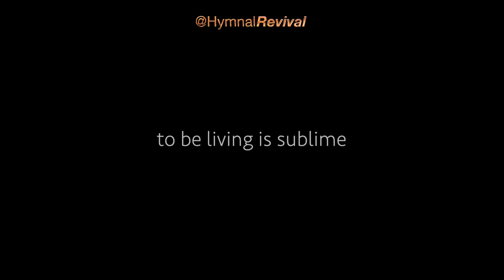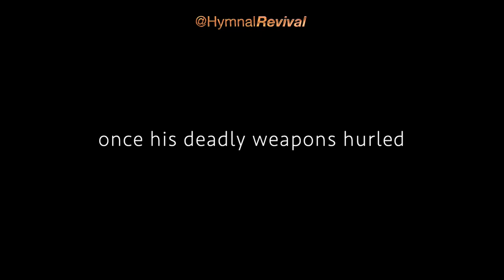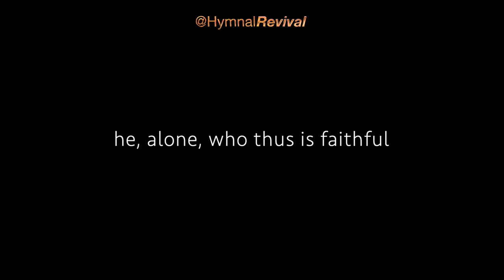We Are Living, We Are Dwelling (performance)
We Are Living, We Are Dwelling

Hardware: iMac.